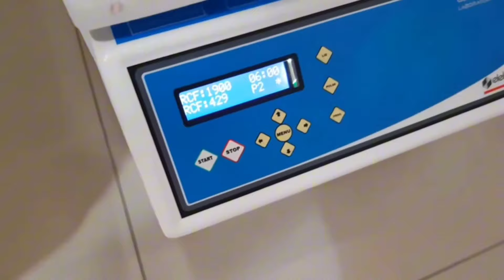My Hair Transplant Journey || treatment ,Platelet Rich Plasma (PRP) and lts Use in Hair Regrowth.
Hi everyone
One of my passion and goal is to shoot videos of animals, birds.
Moto Vlogging - Travelling to new places which will increase awareness about new places, history, unique a things.